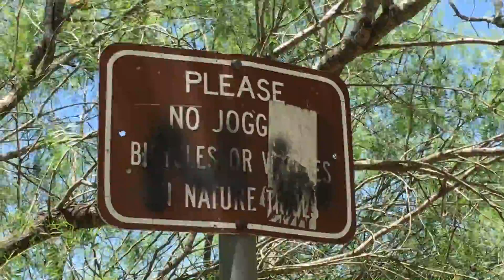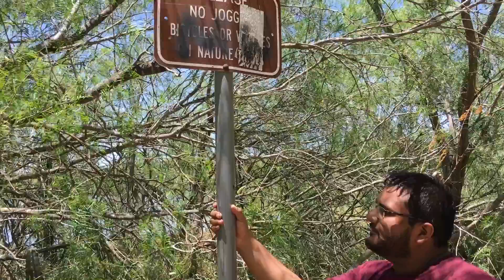WARI N THE WILD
Back when I chose the out doors for cardio sessions! Always mix it up with cardio because a treadmill will get boring real quick!